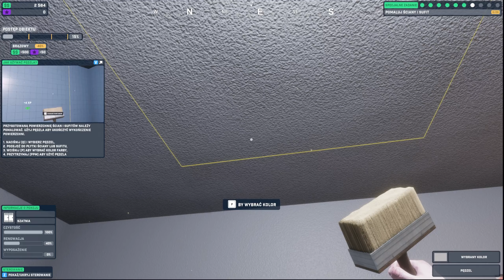Arena Renovation - First Job PL - Renowacja ping ponga! - Gameplay PL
Arena Renovation - First Job PL - Renowacja sali treningowej do ping ponga! Taka jest nasza rola w Arena Renovation - First Job PL czyli tak naprawdę prologu do Arena Renovation PL.

Gra: Arena Renovation - First Job
Gatunek: Rekreacyjne, Niezależne, Symulacje, Sportowe
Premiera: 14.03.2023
Producent: Nesalis Games
Wydawca: PlayWay S.A., FreeMind S.A.
Polska wersja: Tak